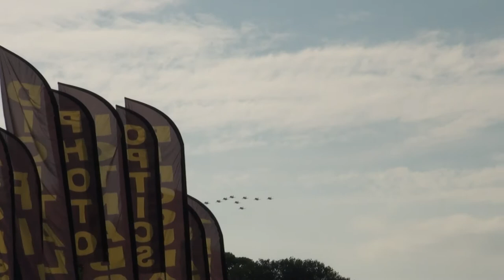Aircraft Show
I'm taking a look at my earliest HD videos , this time it's the Balloon Fiesta (including the red arrows) in Bristol many years back, Lots of unedited clips some seen for the first time !